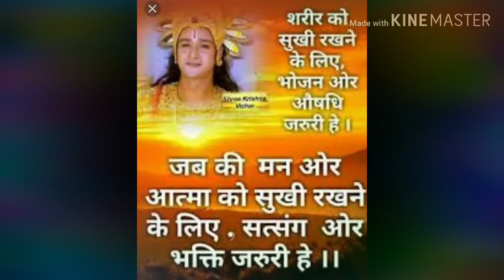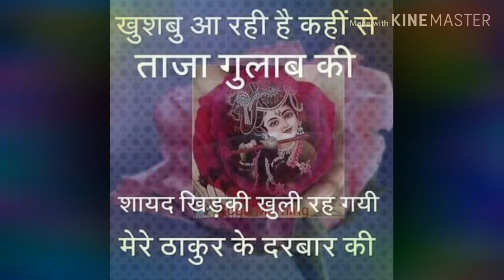सतसंग का महतव,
कानहा ,राधा, और उनके अनोखे भगत जन